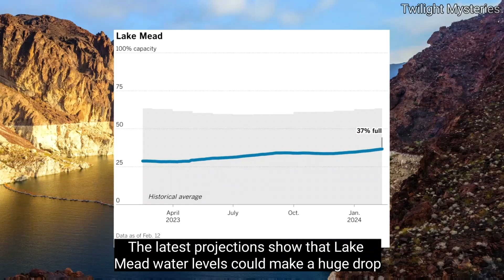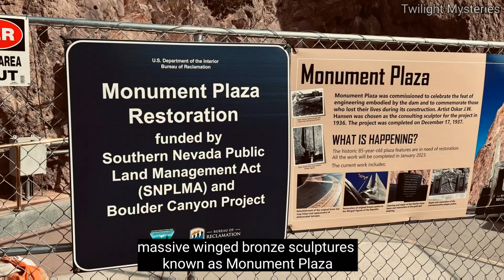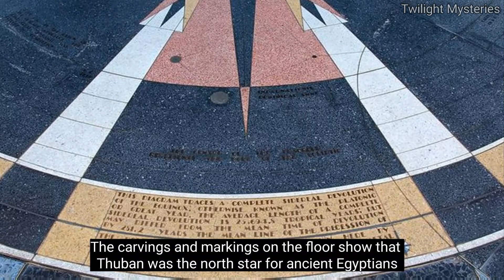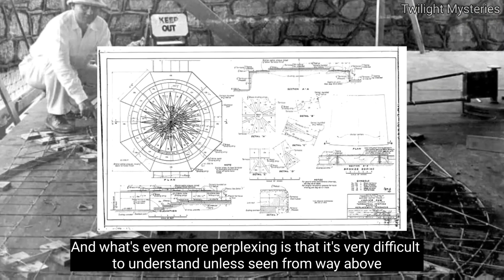Something BIG is Happening to Lake Mead Water Levels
Lake Mead water levels are expected to rise in February, however a steady decline has been forecasted to last through 2024. The Lake Mead region has a unique geological history, filled with major tectonic plate movements, volcanoes, and ancient seas. The Grand Canyon holds many mysteries of the past, as hidden clues show a real connection to Ancient Egypt.